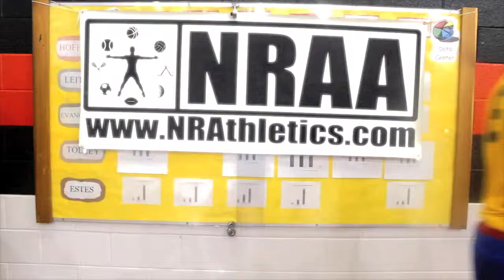Antoine Noble 2013 Highlight Tape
"We Provide the Pro Experience for the Recreational Athlete"

"Like" Us, "Follow" Us, & "Watch" Us! Facebook/Twitter/Instagram/YouTube: @NRAASports